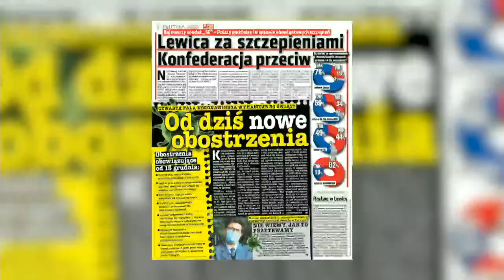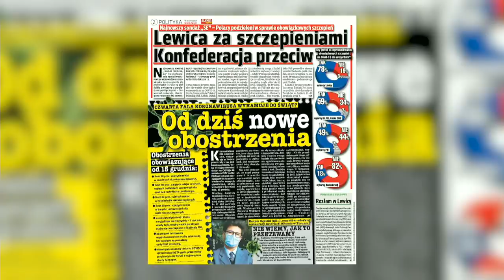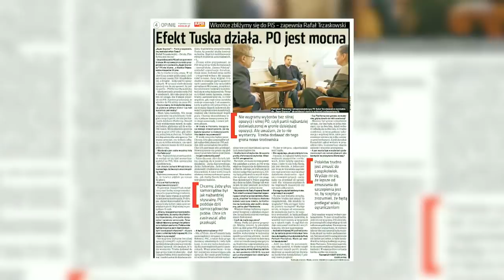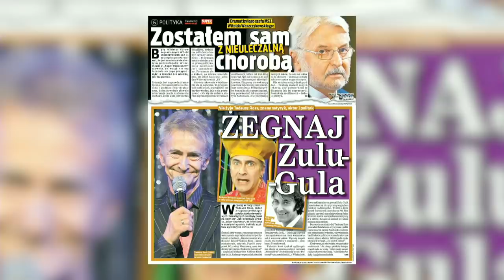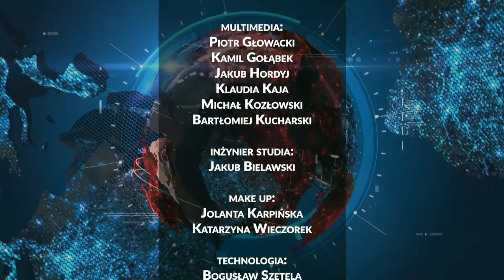Krzysztof ŚMISZEK, Radosław FOGIEL, prof. Krzysztof PYRĆ [NA ŻYWO] Super Raport, Sedno Sprawy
Już w środę 15 grudnia u Kamili Biedrzyckiej i Jacka Prusinowskiego pojawią się ciekawi goście. Gośćmi Super Raportu będą Krzysztof Śmiszek z Nowej Lewicy oraz Radosław Fogiel z PiS. Gościem Sedna Sprawy będzie prof. Krzysztof Pyrć.